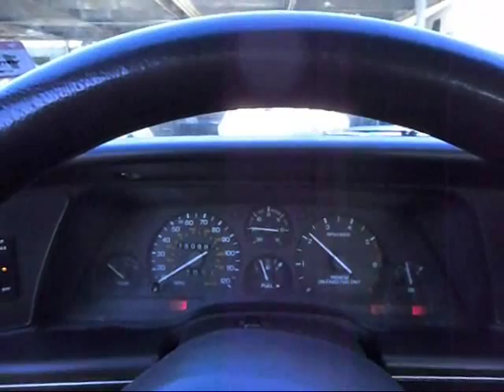92 Super Coupe walk around and exhaust clip.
My 1992 Thunderbird Super Coupe 5 speed. I have rebuilt this car completely. Rebuilt the engine and transmission. Paint and body work as well. Paint color is Bright Atlantic Blue metallic. Exhaust is 3" mandrel bent with high flow cats, magnaflow resonator and magnaflow mufflers.